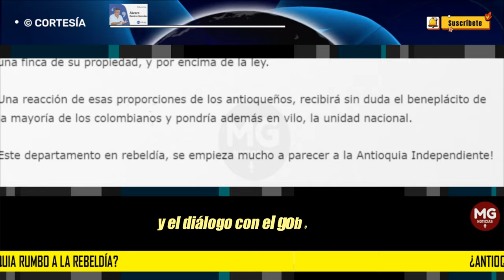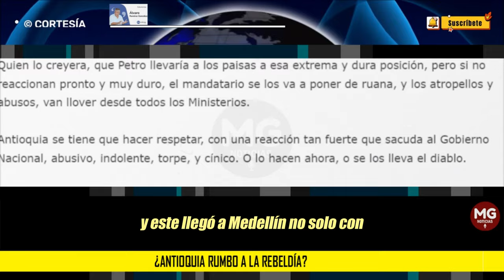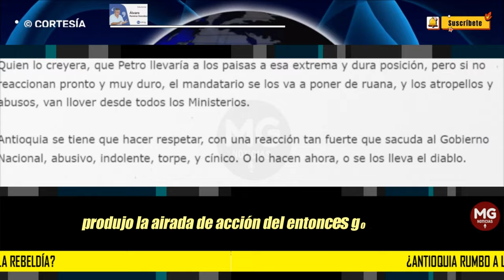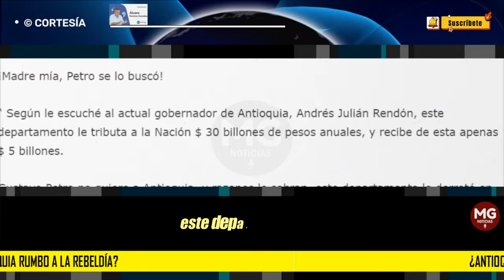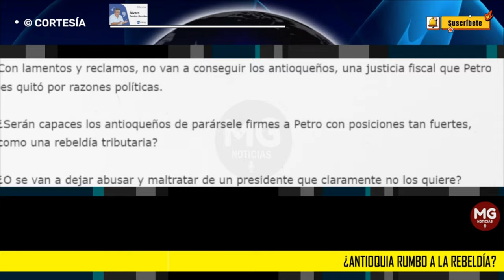¿ANTIOQUIA RUMBO A LA REBELDÍA? 🚨 Por: Álvaro Ramírez González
La crisis de Antioquia con Gustavo Petro se acentúa, y el diálogo con el gobernador Andrés Julián Rendón y el alcalde Federico Gutiérrez, está totalmente roto.